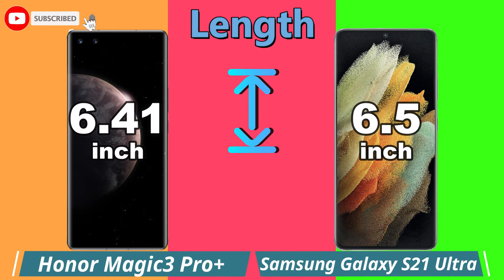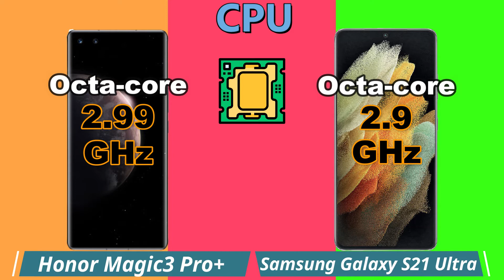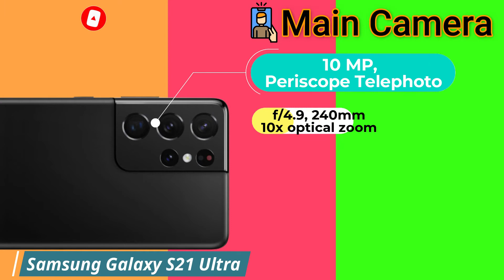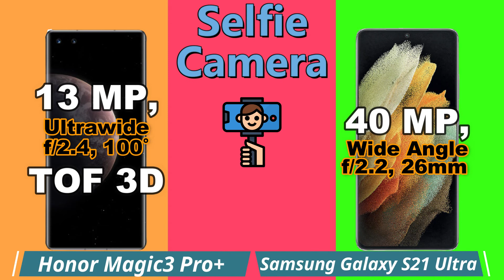Honor Magic 3 Pro Plus vs Samsung Galaxy S21 Ultra Full Detailed Comparison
This is a detail Honor Magic 3 Pro first look as we give a full review with Honor Magic 3 Pro hands on specifications and Honor Magic 3 Pro feature.
You'll see the specs under the cover of the Honor Magic 3 Pro comparison review and Honor Magic 3 Pro unboxing all specs.
let us hear your Honor Magic 3 Pro first impressions and the different Honor Magic 3 Pro tests you carry out in the comments below. when right spec compare it with the Honor Magic 3 Pro smartphone.

Honor Magic 3 Pro Plus VS Samsung Galaxy S21 Ultra specifications
Honor Magic 3 Pro Plus vs Samsung Galaxy S21 Ultra Comparison
Honor Magic 3 Pro Plus vs Samsung S21 Ultra Specification
Honor Magic 3 Pro Plus vs Samsung S21 Ultra comparison
Honor Magic 3 Pro Plus 5G vs Samsung S21 Ultra
Magic 3 Pro Plus vs Samsung S21 Ultra
Honor Magic 3 Pro Plus vs Samsung S21 Ultra

Honor Magic 3 Pro review and features
Available. Released 2021, August 12
🎮 Chipset Google Qualcomm SM8250-AC Snapdragon 888+ 5G (5 nm) Processor
⚙ Platform Android 11, Magic UI 5, Google Play Services
📱  5G Network
💲 Honor Magic 3 Pro - 1300 EUR

😒 ✋ CONS ✋ 😒
❌ 📺 Infrared Port
❌ 📷 8K Video Camera
❌ FM Radio
❌ microSD Memory Card
❌ 3.5mm jack

Samsung Galaxy S21 Ultra review and features
📅 Available. Released 2021, March 30
🎮 Chipset Exynos 2100 (5 nm) - International Processor
⚙ Platform Android 11, OxygenOS
   FM Radio
💲 Samsung Galaxy S21 Ultra price ₹ 99,999/-

😒 ✋ CONS ✋ 😒
❌ 3.5mm jack
📺 Infrared Port
❌ FM Radio